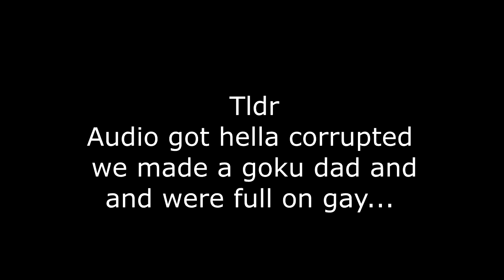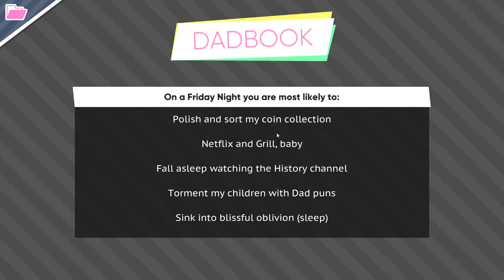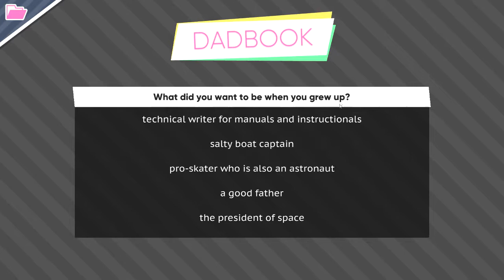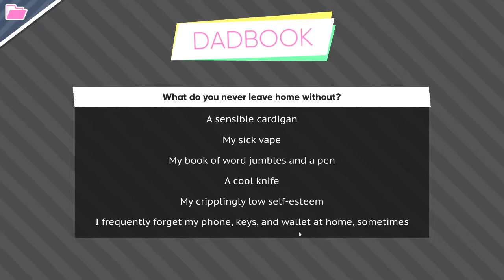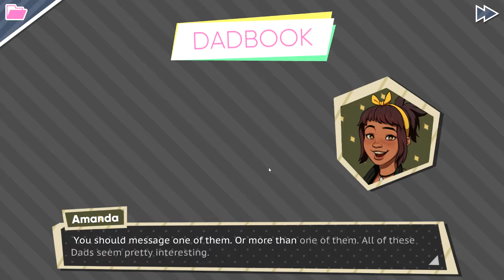Dream Daddy Stream [Aug 18, 2017]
Everything is copacetic. we are just experimenting on some stuff...its ok
If you dont know we stream things its ok you can find the channel